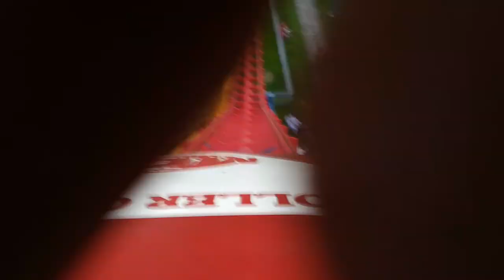যমুনা ফিউচার পার্ক রাইড, রোলার কোস্টার।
রোলার কোস্টার, এটি বাংলাদেশের একমাত্র রোলার কোস্টার যার মধ্যে উঠে আপনি সবথেকে বেশি মজা পাবেন, ১টা টিকিট নিবে 400 টাকা করে,